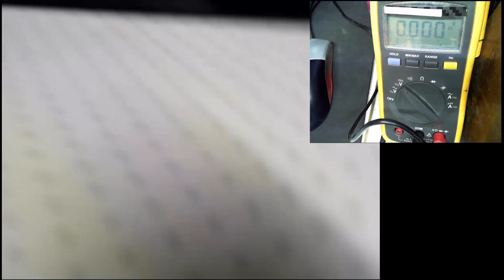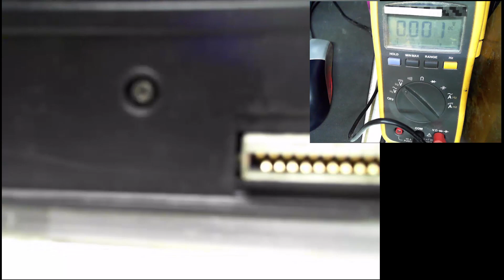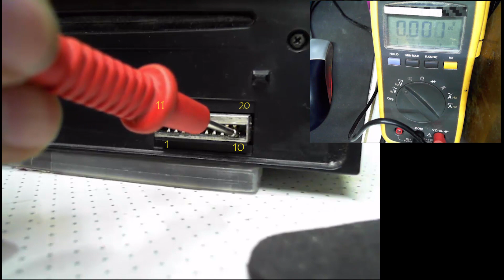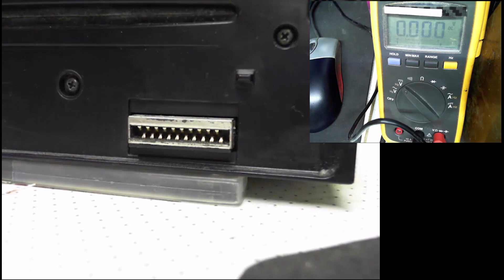Revivir Auto estéreo sin Caratula [SONY BT3800U] [Pt.1]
Explico como Encontrar la señal de Activación y Pruebas de que funciona
Aplica únicamente para Sony, Pioneer usan el mismo principio, pero solo de activación, para los botones aplica una matriz de botones, es más complicado, pero no tengo un estéreo Pioneer para experimentar

0:00 Cables del Autoestéreo.
0:26 Fuente de Alimentación y Conexión.
1:50 Análisis de Voltaje de cada pin.
3:44 Pin para Activar Estéreo.
4:25 Activado y Vuelvo a medir voltaje en terminales.
5:25 Pruebas con PCB de activación.
6:54 1ra. Prueba de Sonido.